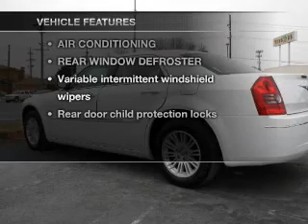2010 Chrysler 300 - Northlake IL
Year: 2010
Make: Chrysler
Model: 300
Trim: Touring Sedan 4D
Engine: 6 cylinder 2.7 Liter
Transmission:
Color: White
Mileage: 26780
Address:
401-11 East North Ave